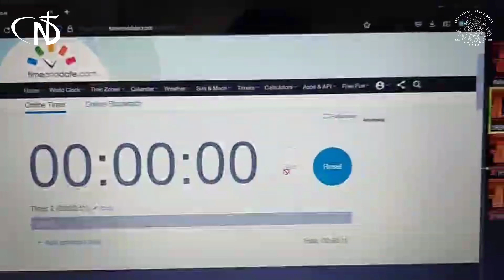ND CUP 2021 - VANALIKA - || Trailer 1 & Competition Introduction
S𝗠𝗔 𝗡𝗢𝗧𝗥𝗘𝗗𝗔𝗠𝗘 𝗝𝗔𝗞𝗔𝗥𝗧𝗔 𝗣𝗥𝗢𝗨𝗗𝗟𝗬 𝗣𝗥𝗘𝗦𝗘𝗡𝗧𝗦

🌻 𝐍𝐎𝐓𝐑𝐄𝐃𝐀𝐌𝐄 𝐂𝐔𝐏 𝐌𝐌𝐗𝐗𝐈 🌻
Ikutlah mendukung petualangan kami untuk mencari harapan dalam "𝙑𝘼𝙉𝘼𝙇𝙄𝙆𝘼 - 𝙏𝙝𝙚 𝙅𝙤𝙪𝙧𝙣𝙚𝙮 𝙏𝙤 𝙁𝙞𝙣𝙙 𝙃𝙤𝙥𝙚"  ✨

We challenge all of Senior High School and Junior High School students all over Indonesia to be a part of our journey.

🔎 𝐎𝐏𝐄𝐍 𝐑𝐄𝐆𝐈𝐒𝐓𝐑𝐀𝐓𝐈𝐎𝐍 🔎
𝟮𝟬 𝗔𝗴𝘂𝘀𝘁𝘂𝘀 - 𝟭 𝗢𝗸𝘁𝗼𝗯𝗲𝗿 𝟮𝟬𝟮𝟭

📍𝐎𝐏𝐄𝐍𝐈𝐍𝐆 𝐂𝐄𝐑𝐄𝐌𝐎𝐍𝐘 📍
𝗦𝗲𝗻𝗶𝗻, 𝟭 𝗡𝗼𝘃𝗲𝗺𝗯𝗲𝗿 𝟮𝟬𝟮𝟭
@𝗩𝗶𝗿𝘁𝘂𝗮𝗹 𝗭𝗼𝗼𝗺 𝗠𝗲𝗲𝘁𝗶𝗻𝗴 & @𝗬𝗼𝘂𝘁𝘂𝗯𝗲

🗓 𝐂𝐎𝐌𝐏𝐄𝐓𝐈𝐓𝐈𝐎𝐍 𝐃𝐀𝐓𝐄 🗓
𝟭 - 𝟲 𝗡𝗼𝘃𝗲𝗺𝗯𝗲𝗿 𝟮𝟬𝟮𝟭

𝗥𝗘𝗚𝗜𝗦𝗧𝗘𝗥 𝗡𝗢𝗪 𝗢𝗥 𝗥𝗘𝗚𝗥𝗘𝗧 𝗟𝗔𝗧𝗘𝗥, 𝗦𝗘𝗘 𝗬𝗢𝗨!

𝙋𝙧𝙚𝙥𝙖𝙧𝙚 𝙮𝙤𝙪𝙧 𝙩𝙚𝙖𝙢, 𝙖𝙣𝙙 𝙡𝙚𝙩 𝙤𝙪𝙧 𝙟𝙤𝙪𝙧𝙣𝙚𝙮 𝙗𝙚𝙜𝙞𝙣 🤝

Sekolah Notre Dame Official
Membangun Karakter Mendidik Nalar
Jakarta - Puri Indah:
Jl. Puri Kembang Barat Raya Blok M Puri Indah Jakarta Barat 11610

Telepon unit (+Whatsapp)
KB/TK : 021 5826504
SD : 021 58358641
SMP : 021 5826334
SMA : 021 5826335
Bekasi - Grand Wisata:
Terrace Avenue ND:001, Perumahan Grand Wisata, Bekasi.